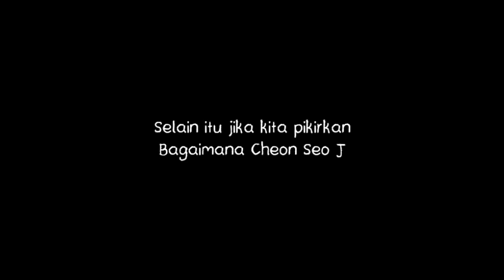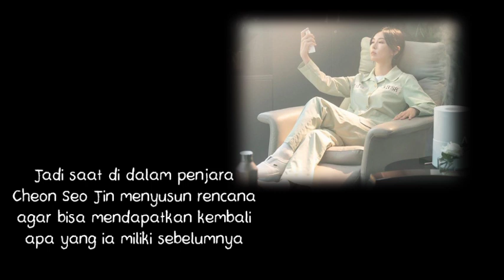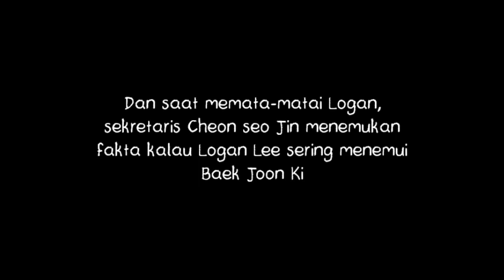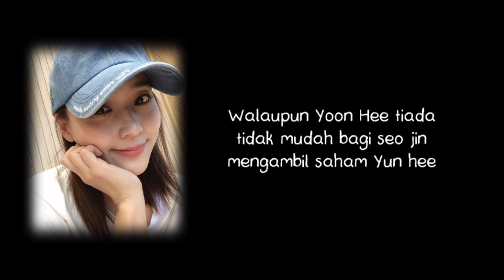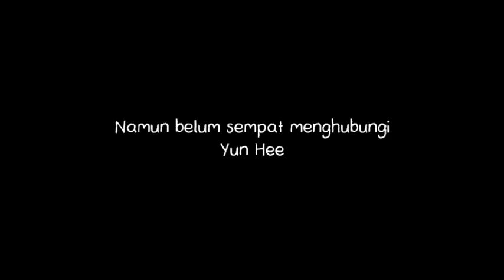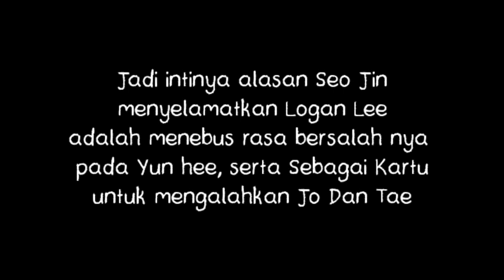THE PENTHOUSE 3 EPISODE 7 || ALASAN CHEON SEO JIN SELAMATKAN LOGAN LEE DAN MENGENAL JOON KI || TEORI